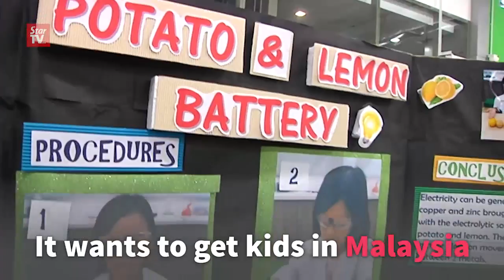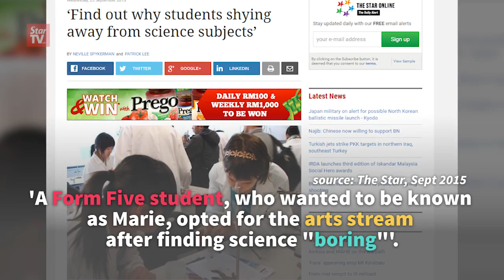Science dying in Malaysia? Not at this kids' fair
Science fairs for children are rare in the country, with one such held in Cyberjaya on June 19, 2016. Government studies have shown that young people in Malaysia are losing interest in science. This fair, run by I Discovery World Sdn Bhd, is the first of the company's and is part of a hope to get children in Malaysia aged between four and 12 years old once again interested in science.